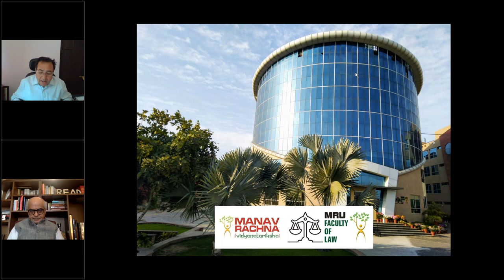Back to Basics Series - Webinar II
"Fundamentals of Examination-in-Chief and Cross-Examination in a Civil Suit"  featuring Justice Pradeep Nandrajog and Justice Rajiv Sahai Endlaw